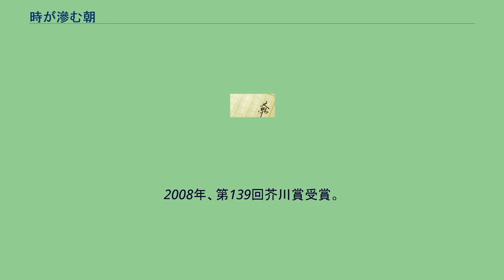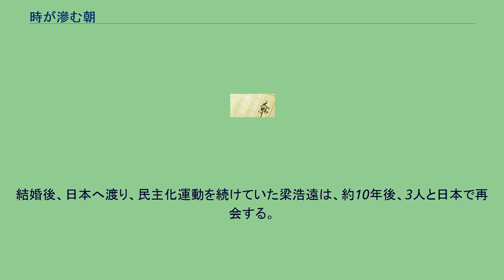時が滲む朝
時が滲む朝（ときがにじむあさ）は、楊逸の小説。
中国民主化勢力の青春と挫折がテーマ。
民主化運動に加わった、理想に燃える二人の中国の大学生が1989年の天安門事件で挫折するまでと、その後の北京五輪前夜までの人生の苦悩や哀歓を通して、成長していくさまを描いた小説。
2008年、第139回芥川賞受賞。
高校時代からの親友である梁浩遠と謝志強は、1988年に同じ名門の秦漢大学に入学する。
まだ若い大学教授である甘凌洲や多くの学生達と議論を重ねるうちに、”愛国”や”民主化”、”アメリカ”といったことを深くに考えるようになり、民主化運動に参加する。
民主化運動が武力により封殺された直後、二人は運動を侮辱した労働者たちと口論のすえ乱闘を起こし傷害罪と器物損壊罪で3か月の拘役となり、大学から退学処分を下される。
学生を指導した凌洲は外国へ亡命し、女性学生リーダーである白英露は行方不明となる。
結婚後、日本へ渡り、民主化運動を続けていた梁浩遠は、約10年後、3人と日本で再会する。
文中にはテレサ・テンの歌が甘い青春のシンボルとして、民主化運動の挫折のシンボルとして尾崎豊の『I LOVE YOU』が要所要所に効果的にちりばめられている。